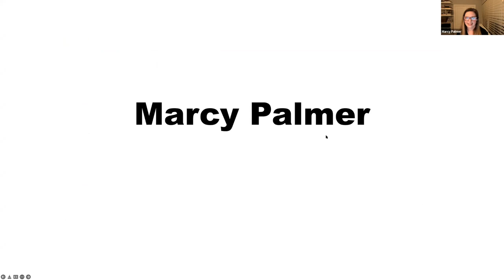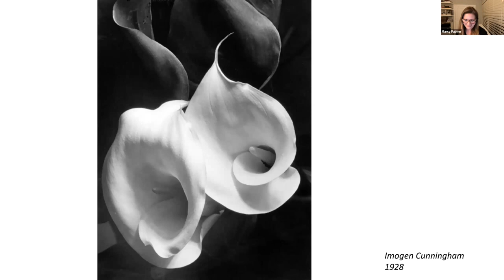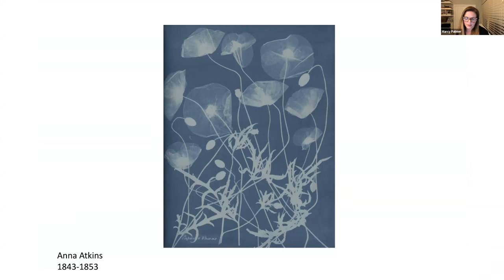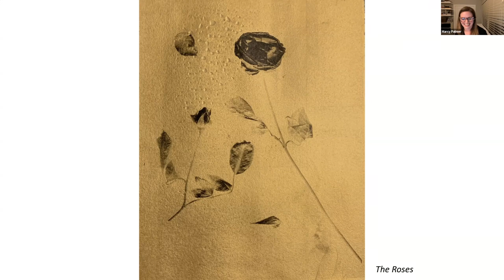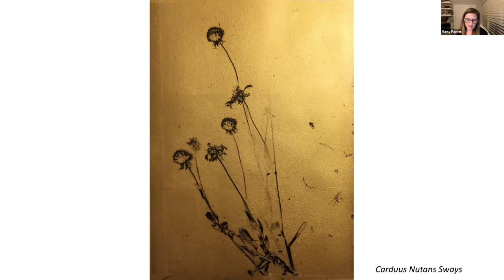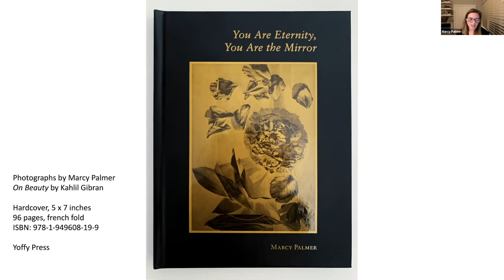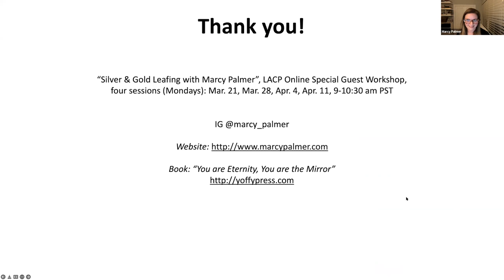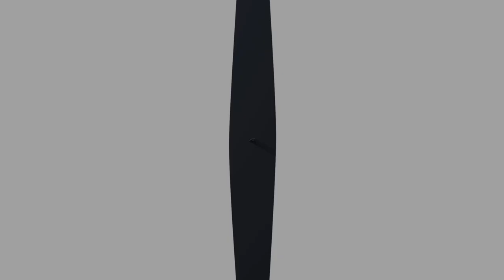Inside Photography 2022 with Marcy Palmer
Marcy Palmer’s work circles around themes of home, beauty, and science. Marcy has an M.F.A. in Photography & Related Media from the School of Visual Arts and a B.S. in Studio Art from Skidmore College.  Marcy’s work has been exhibited nationally and internationally at various spaces including The Griffin Museum of Photography, The Brooklyn Museum of Art, The Center for Photographic Art, The Ogden Museum of Southern Art, Colorado Photographic Art Center, The Center for Fine Art Photography, The Berlin Biennial of Fine Art and Documentary Photography (GE), The Watershed Media Centre (UK), and other venues.
She will be teaching:
Silver and Gold Leafing Workshop with Marcy Palmer
Starting March 1st 2022